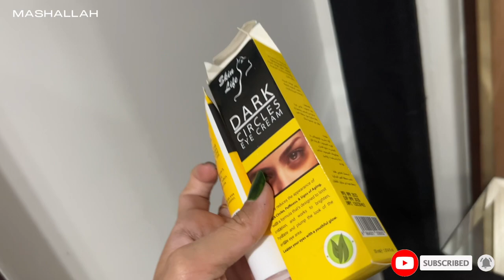Visiting schools for kids admission 🏫 | Hira Adeel vlogs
Visiting schools for kids admission 🏫